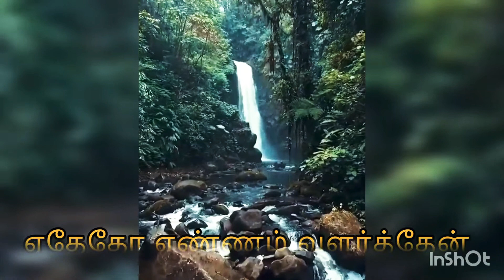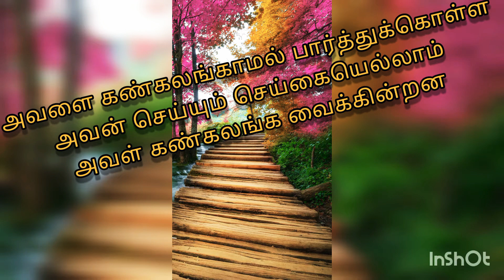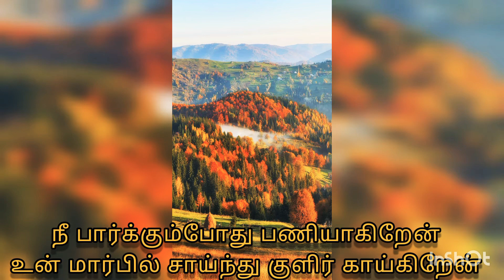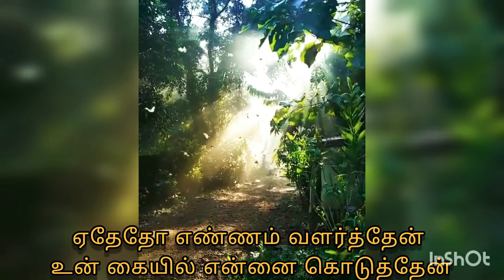Ethetho ennam valarthen | Tamil Lyrics| Punnagai Mannan | Yethetho yennam | ஏதேதோ எண்ணம் வளர்த்தேன்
புன்னகை மன்னன்
இளையராஜா
கமல்ஹாசன்
பாலச்சந்தர்
வைரமுத்து
சித்ரா